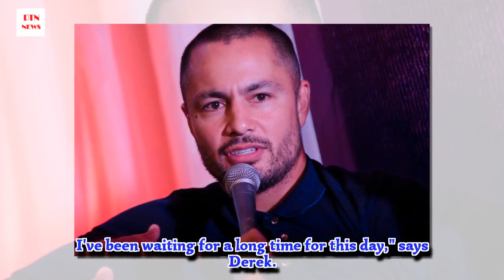Derek Ramsay signs exclusive contract with GMA Network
After months of speculation, actor and athlete Derek Ramsay finally signs an exclusive contract with GMA Network.